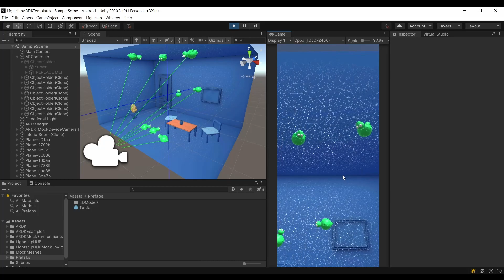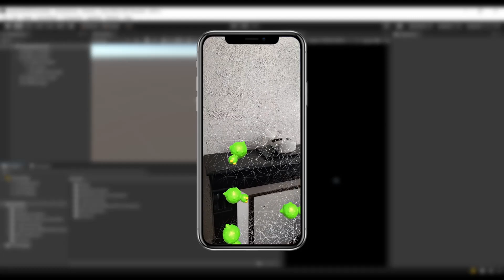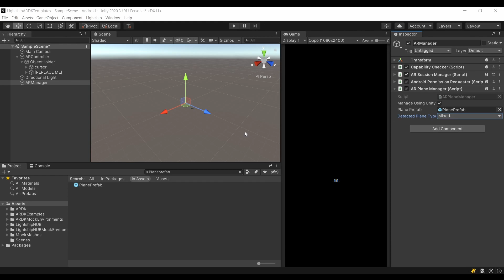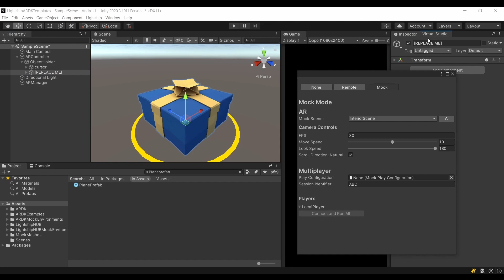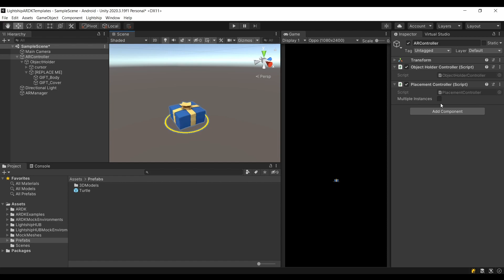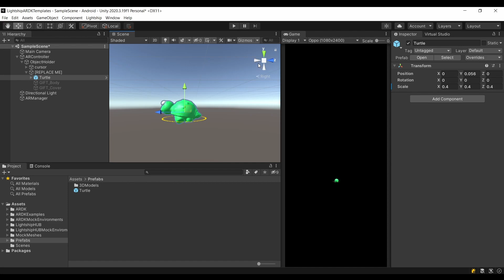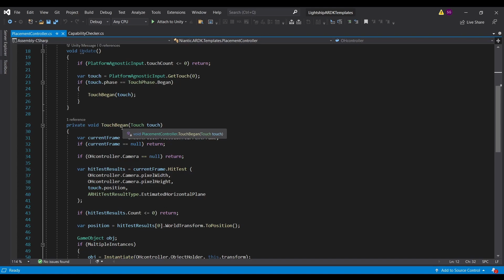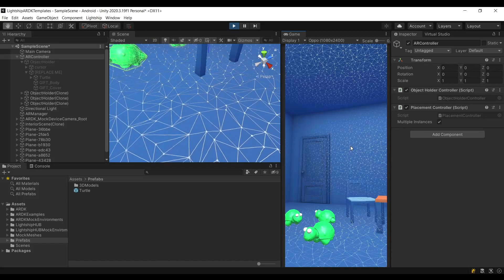Object Placement Lightship ARDK - Plantillas para Realidad Aumentada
🌟​Hoy aprenderás a posicionar objetos en RA usando una de las plantillas de LightShip ARDK. Plantilla con las cuales crear un proyecto profesional de realidad aumentada aumento con tan solo un click.

📖 Contenido
00:00 Introducción
00:24 Niantic Lightship ARDK 2.0
00:37 Templates
00:50 Object Placement
01:16 Scripts Object Placement
03:21 Probando la plantilla
04:22 Cambio de modelo 3D
06:17 Script PlacementController
07:50 Demo